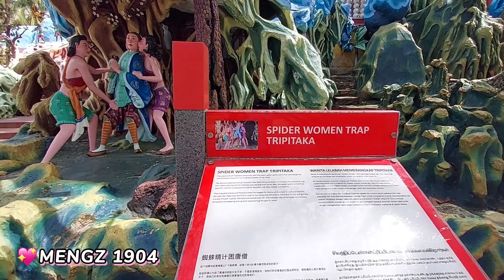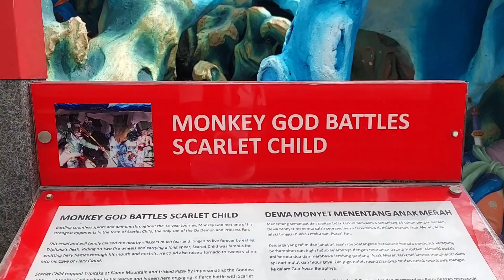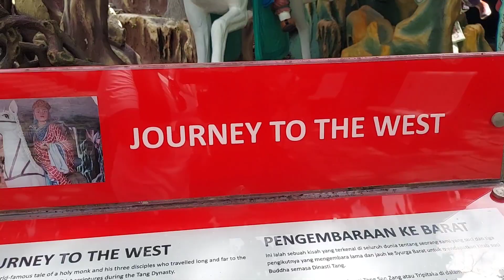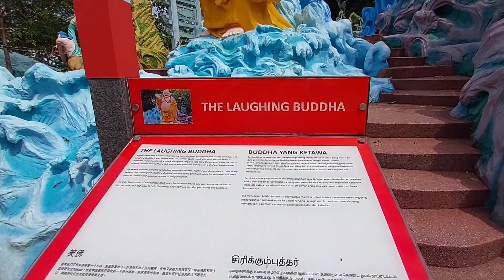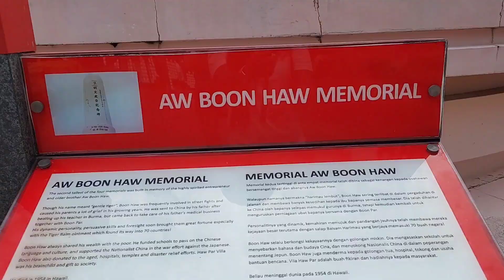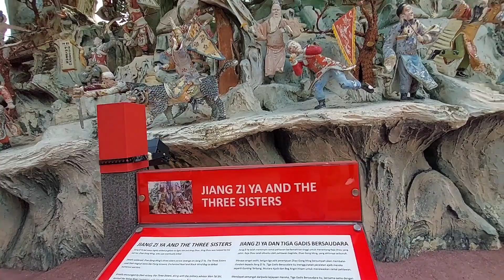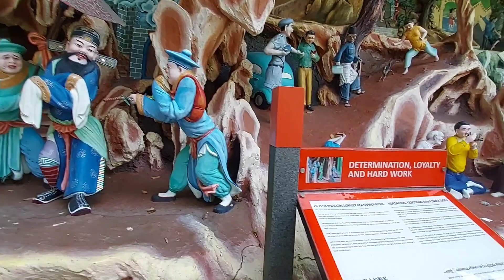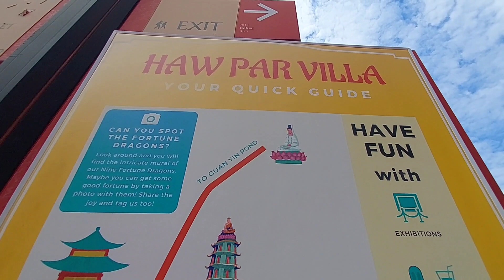HAW PAR VILLA || CHINESE FOLKLORE || ADVENTURE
let' s see and roam around around